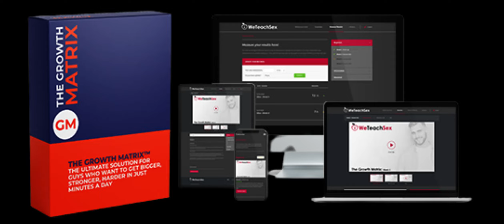The Growth Matrix Review - Does it Really Work. Growth Matrix For Men. Growth Matrix Customer Review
🔴  The Growth Matrix Program. Stay until the end because I have a warning that will be decisive so you don't lose money. First of all, my husband was embarrassed to talk about it, but we watched the program together and he has been performing very well in bed. He spent weeks testing the system and it really works. He is bigger and stronger now, if you know what I mean. In the Beginning I didn't really believe in Growth Matrix, but after several experiences, we are doing it every day. The point is, be patient, it doesn't happen overnight. Erectile dysfunction or erection problem is a common problem among many men today. About 52% of men today have issues with their erections, and this can be attributed to stress, food choices, obesity, clogged blood vessels, and certain medications. So don't worry. The program unlocks your true potential, allowing you to feel confident about yourself and perform better in bed. The program contains methods and techniques proven to work and are 100% safe. The techniques are also very easy and simple to follow. With this guide, you are guaranteed 100% satisfaction. The program also includes short and precise explanations that are easy to learn and perform at any time. The Growth Matrix has a money back guarantee, so if you are not satisfied, you can ask for your money back. No risk at all. You can try it for 60 days. But beware, Growth Matrix is only sold on the official website, which is totally safe, so I'll leave the link for you in the description. Feel free to tell us about your experience with Growth Matrix when you're done. Thank you!

🔴 The Growth Matrix Full Program?

 The Growth Matrix Full Program contains everything you need to know about unleashing your full potential . It is a simple guide that will introduce you to the exercises and techniques to make you strong, hard and long. The guide also talks about the mistakes you should avoid.

🔴 The Growth Matrix Exercices?

The Growth Matrix videos are good and easy to follow.
Growth Matrix will change you from an average male to an alpha man.
Growth Matrix improves confidence.
The Growth Matrix does not cause any side effects.
Growth Matrix is affordable.
You only require a few minutes a day to use the growth matrix program.
These exercises may consist of the following;

The L-Extension technique
The Double Rabbit Stroom
The Vulcan Stroom, etc.

🔴 Is Growth Matrix Safe?
Yes. It uses natural methods and techniques. 100% Safe.

🔴 The Growth Matrix Money Back Guarantee:
Growth Matrix Has 365-day Money-Back Guarantee. No Risk. You Can Try It For 365 Days, And If You Don't Like, They Will Give Your Money Back.

🔴The Growth Matrix Pricing:
The Growth Matrix is available on the official site at only $67. For a Limited Time I Think.

The Growth Matrix Customer Review 2023. Does The Growth Matrix Work? The Growth Matrix. All The Truth About The Growth Matrix!